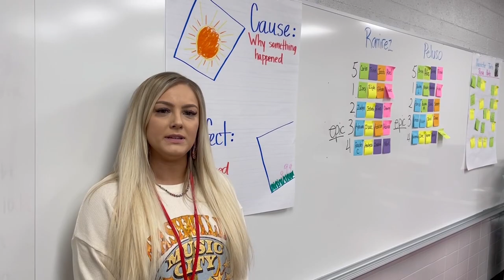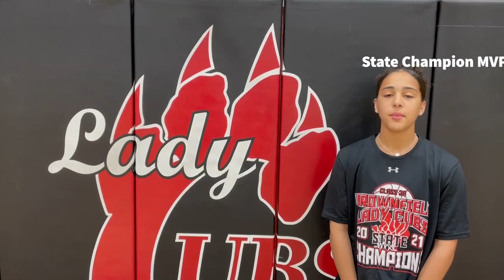BISD Job Fair 2021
Brownfield ISD Job Fair recruitment video.